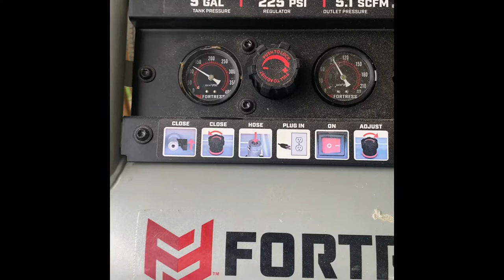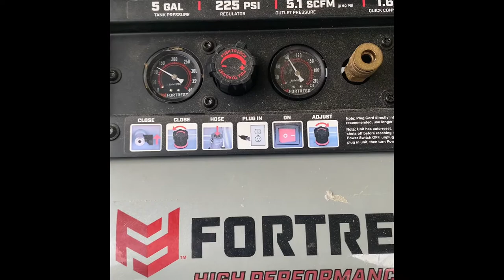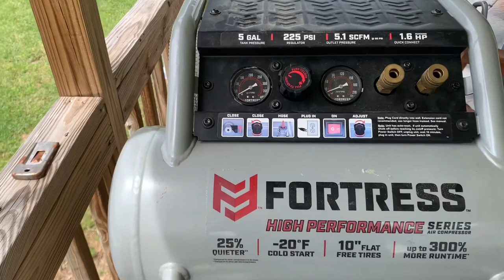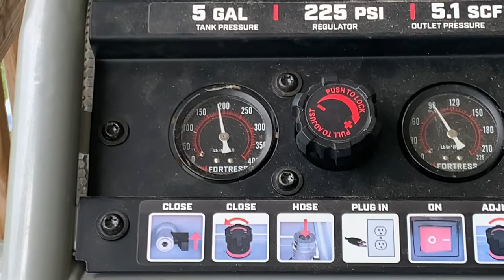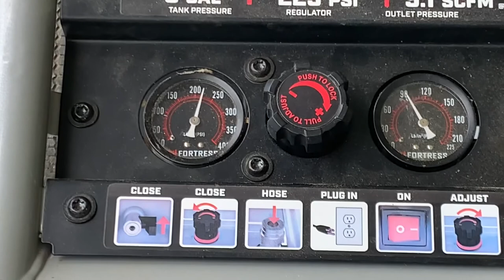Fortress air compressor won’t shut off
This is a video of how I fixed my Fortress air compressor when it wouldn’t shut off when reaching the psi when it was supposed to turn off.  This is how I changed the tank pressure switch.

Parts used
Pressure switch. Part #56402